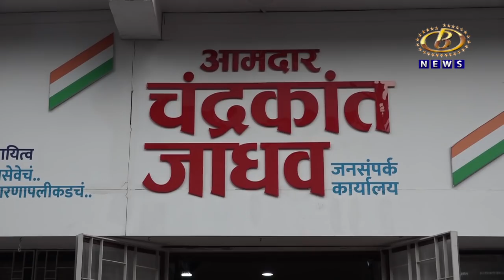कोल्हापूर-उत्तर मतदार संघाचे आमदार चंद्रकांत जाधव यांचं आज पहाटे निधन